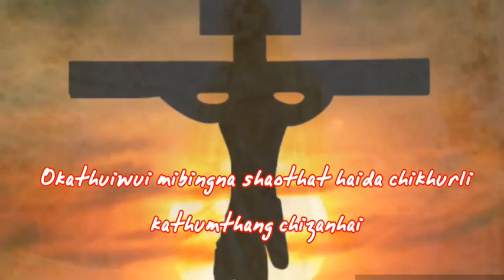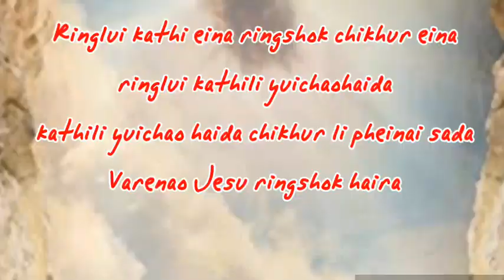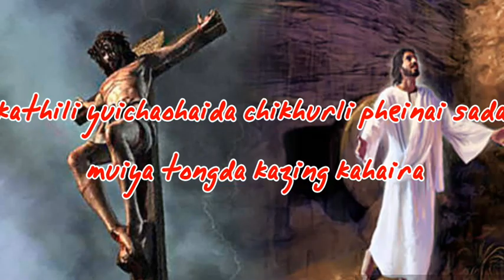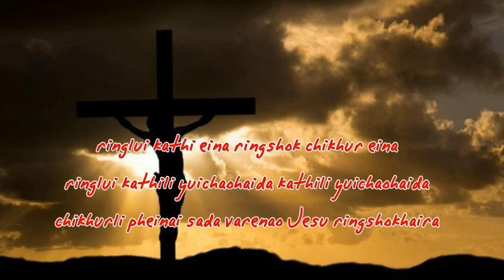Ringlui : Shan Mashangva // Tangkhul Gospel song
Composer: Shan Mashangva
Vocal/Voice: Chansala Mashangva,
                       Vasty Kapai
Special thanks: (1)Shan Mashangva and family
                            (2) Phungreingam Mashangva